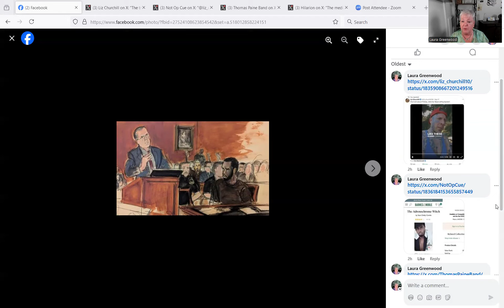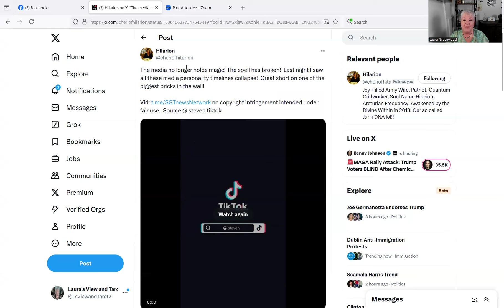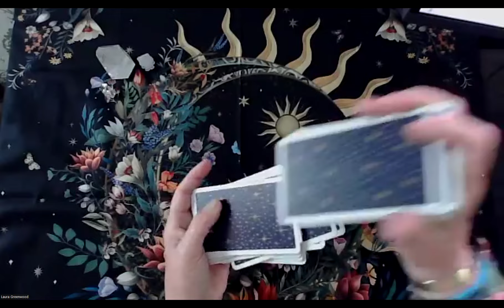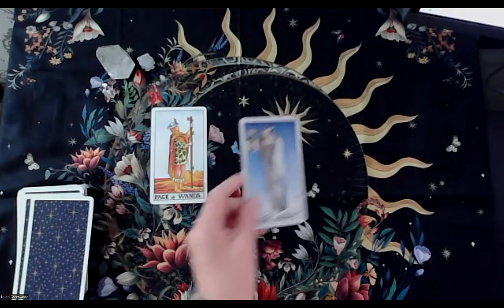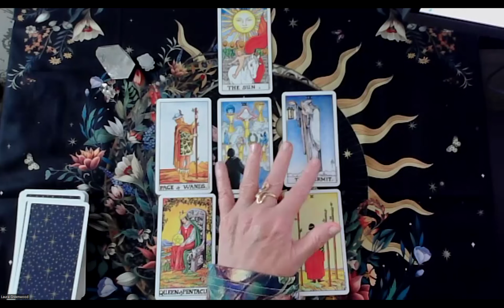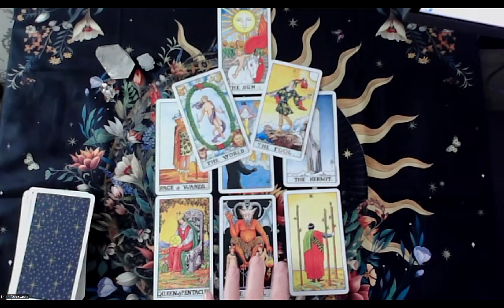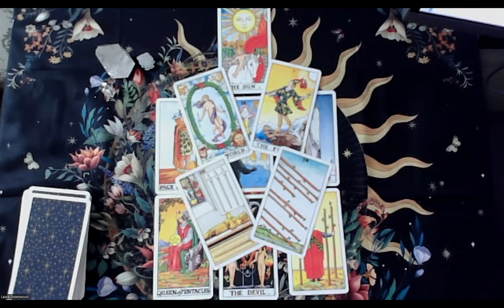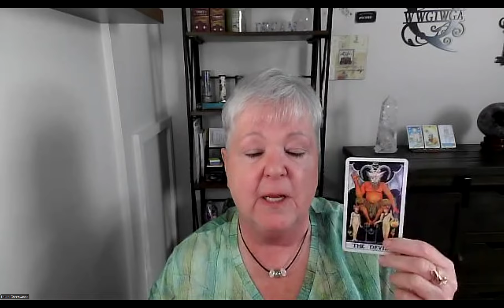Not So Much Diddy, But Will He Pay?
The Universe was asked for insights and information about the recent arrest of rapper P. Diddy. Will this prosecution bring about a cascade of arrests for those on his "list"?

Please note:
I do not sponsor or endorse specific brands, products, or services.
If you choose to give this channel a gift, please make sure you can afford it.
If you can't, NO PROBLEM. Positive energy, love, prayers, and intentions are just as valuable.
I will never charge you to view content I create.
If you enjoy my content, make yourself at home. If not, move along and have a great life.
I will never ask you to go to another site/channel to chat with me.
Pop ups that tell you to pay to comment on my content are also scammers.
Do not feed the trolls! Love and Light!